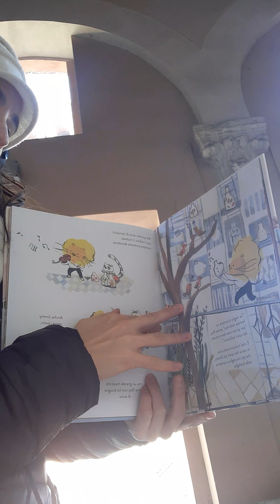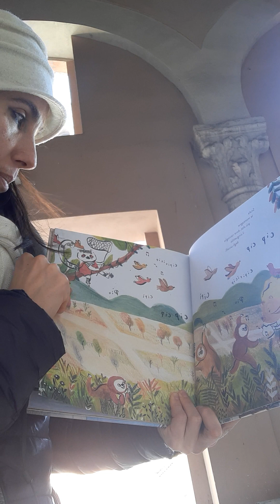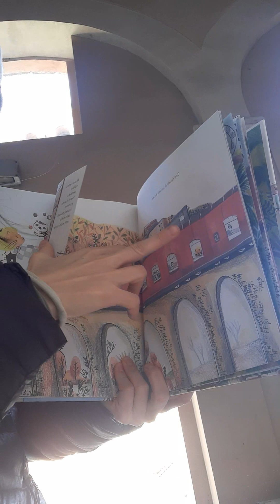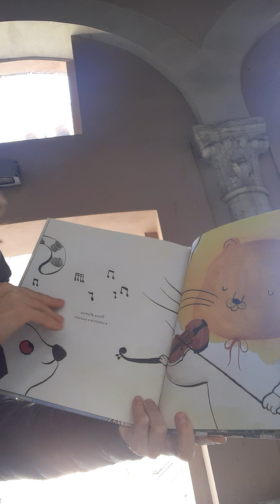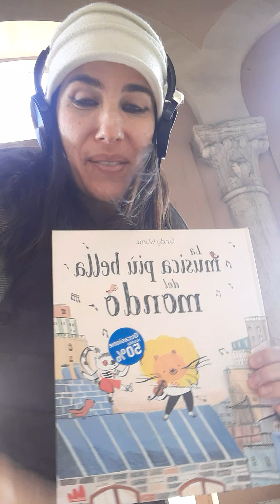Libro: la musica più bella del mondo di Cindy Wume